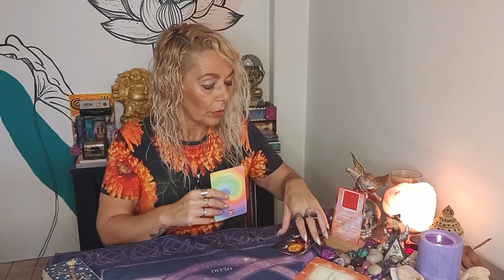♈ ARIES ♈ ESO QUE ESPERAS LLEGA /atemporal/